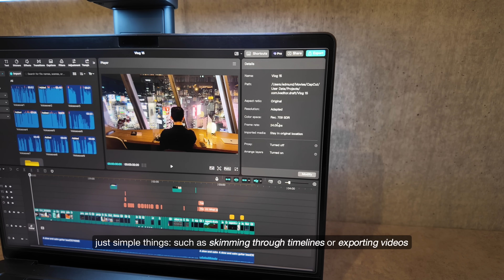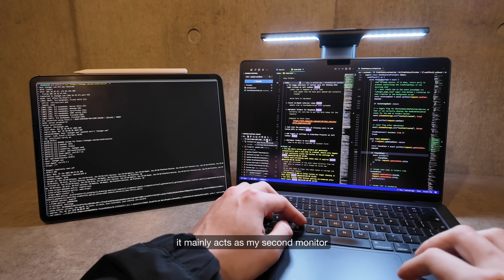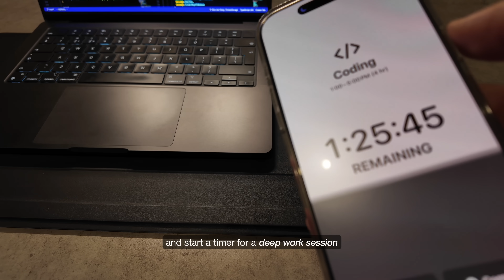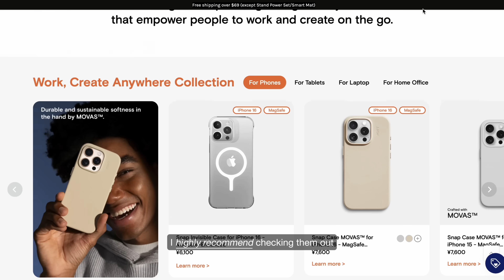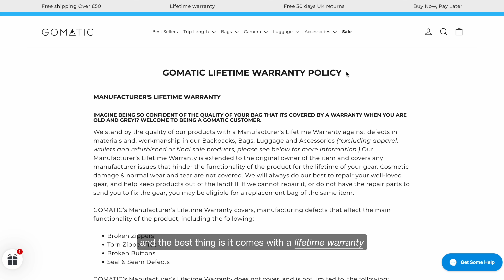Minimalist Tech Setup: What I Use Daily For Coding, Content & Travel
MacBook Accessories:

BenQ LaptopBar

👀 My Macbook Matte Screen Protector 🤫

iPad Accessories:

Black Rock iPad Pro KickStand

iPad PaperTouch Glass Screen Protector

00:00 - For coding
01:52 - MOFT
03:24 - For content
04:16 - For travel